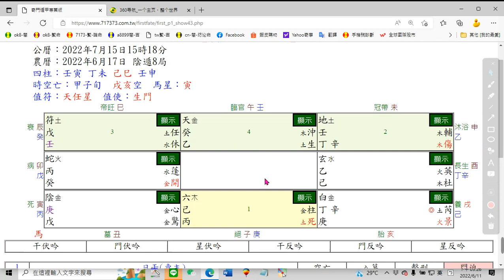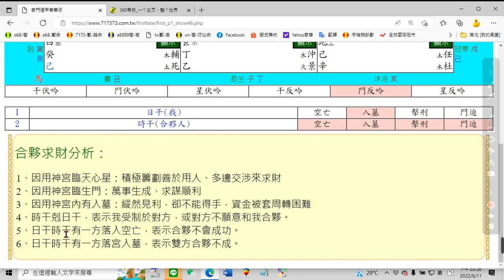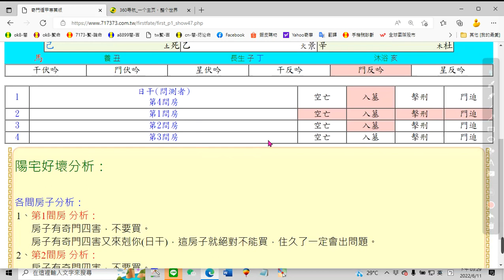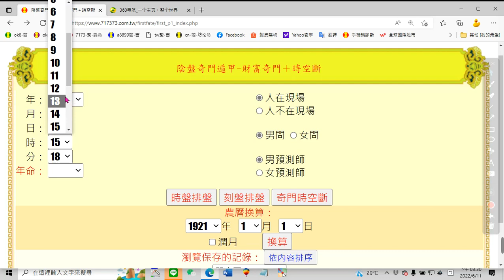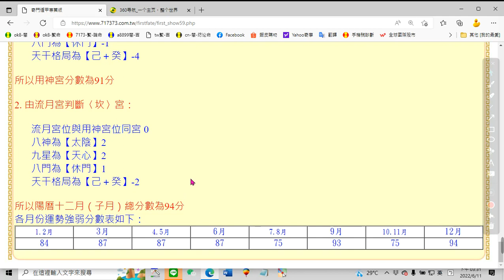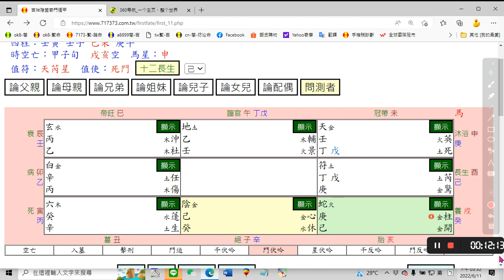財富奇門軟件功能說明